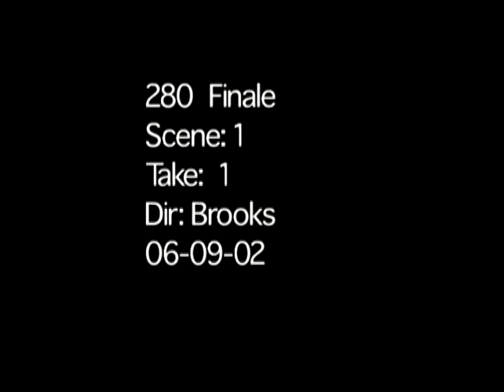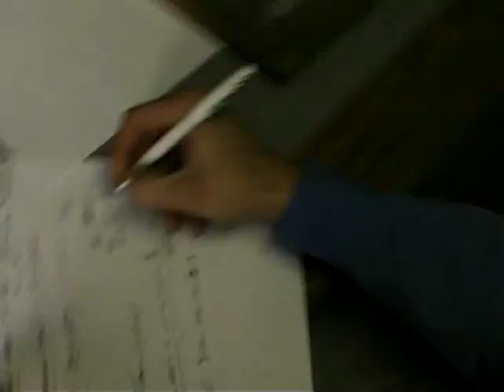280 Video 2002